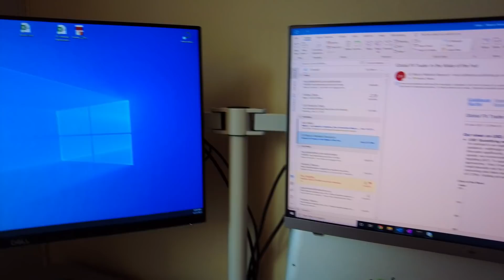درسم تو کانادا بلاخره تموم شد | canada graduation